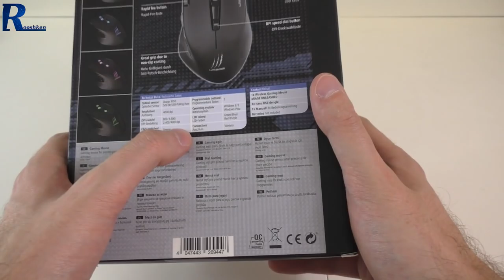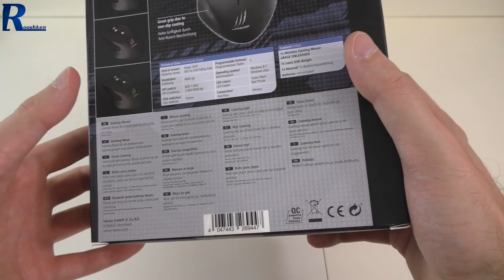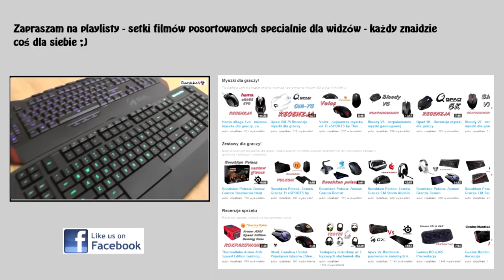Hama uRage Unleashed - rzut oka na nowy model bezprzewodowej myszki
Najlepsze ceny prezentowanych sprzętów sprawdzisz poniżej:
WARTO ZAJRZEĆ